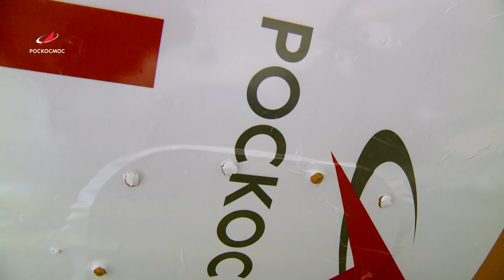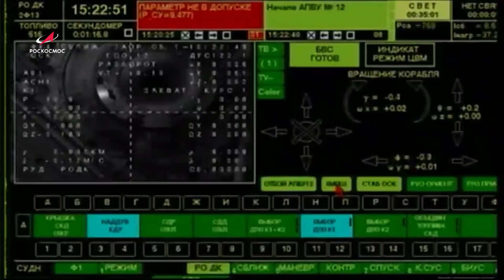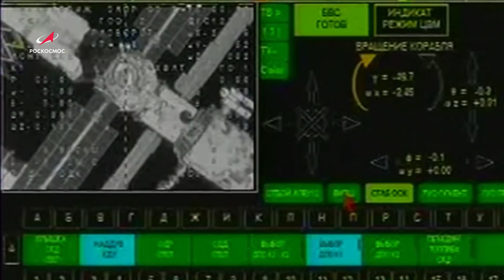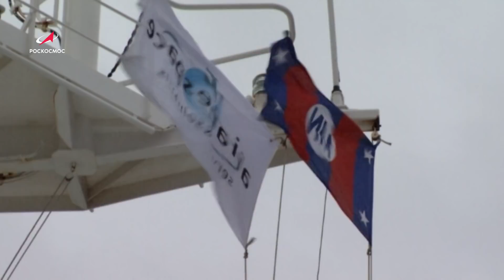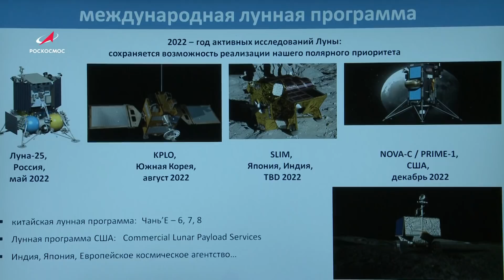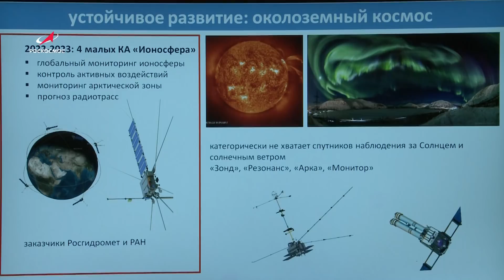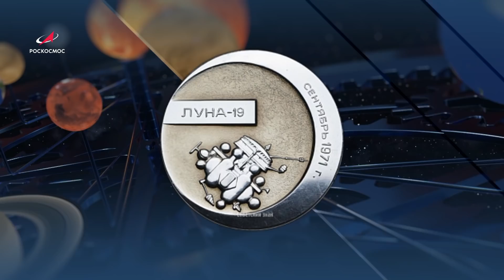Космическая среда № 347 // операции на МКС, OneWeb, «Вызов. Первые в космосе»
Выпуск 347. В программе от 29 сентября 2021 года:

00:00 — «Вызов. Первые в космосе»;
02:30 — динамические операции на МКС;
03:33 — одной строкой: OneWeb на орбите, лауреаты премии им. Ю. А. Гагарина, «Экспресс АМ-5» для мониторинга землетрясений, 5-ая отраслевая Спартакиада «Роскосмоса», отправка «Фрегат-МТ» в Гвианский космический центр,  Международная научная лунная станция, пузырь звездообразования, Общественный совет «Роскосмоса»;
08:15 — хронограф: автоматическая межпланетная станция «Луна-19»;
09:33 — астрофотография недели: холм солнечных пятен, темная туманность Линдса, комета Neowise;
10:39 — знаете ли вы: кометная пыль.